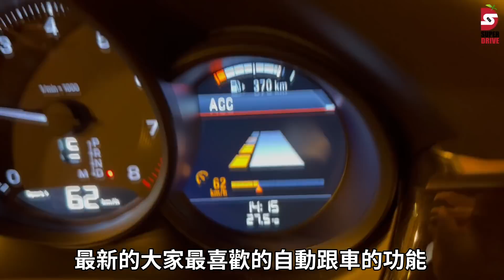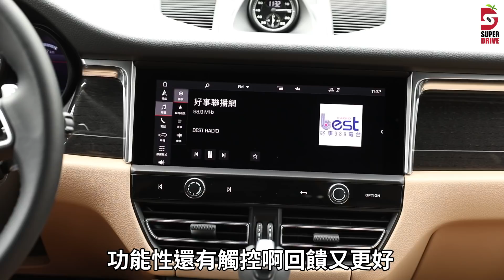蘋果試駕｜保時捷Macan Ⅲ 2.0T 更入世的小猛虎跑旅 | 台灣新聞 Taiwan 蘋果新聞網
台灣保時捷於去（2021）年12/9在台發表全新二次小改款Macan跑旅（或被稱做Macan Ⅲ以示區隔），並提供三種車型選項，入門價284萬元起；本次試駕即為最入門的Macan（2.0T）車型。

【蘋果試駕｜保時捷Macan Ⅲ 2.0T　更入世的小猛虎跑旅】